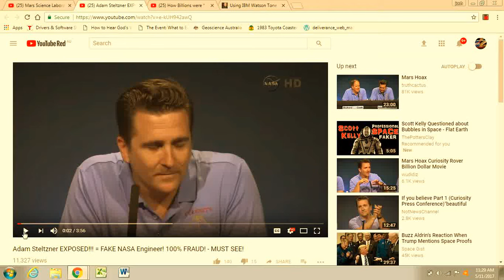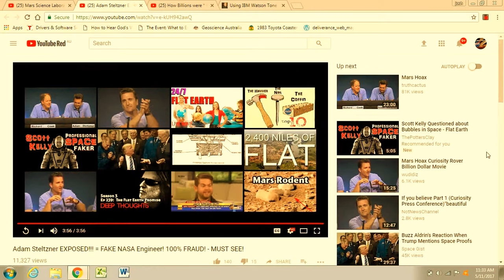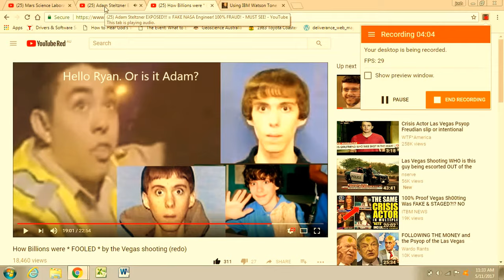MARS FRAUD .. and steltzner busted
excerpts from NA SA garbage mars rover conference, with a little nugget in the middle